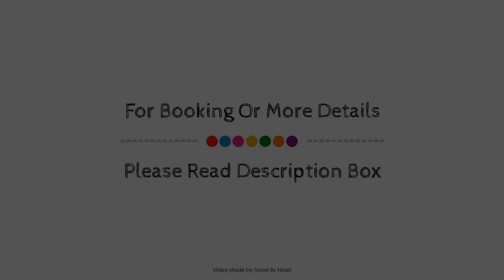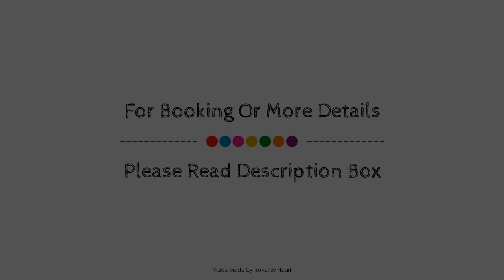Apart En El Centro Con Terraza Le Blanc, Sitges, Spain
Searching For
1. Apart En El Centro Con Terraza Le Blanc - Sitges
2. Apart En El Centro Con Terraza Le Blanc - Sitges Virtual Tour
3. Apart En El Centro Con Terraza Le Blanc - Sitges Rooms
4. Apart En El Centro Con Terraza Le Blanc - Sitges Amenities
5. Apart En El Centro Con Terraza Le Blanc - Sitges Videos
6. Apart En El Centro Con Terraza Le Blanc - Sitges Offers
7. Apart En El Centro Con Terraza Le Blanc - Sitges Deals
Audio Credit:
Track Title: Blank Slate
Artist: VYEN